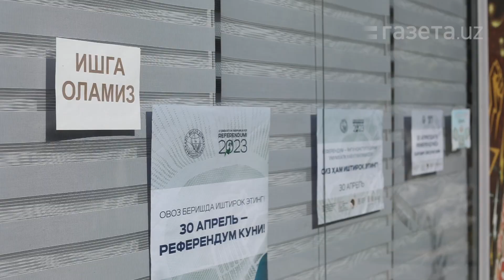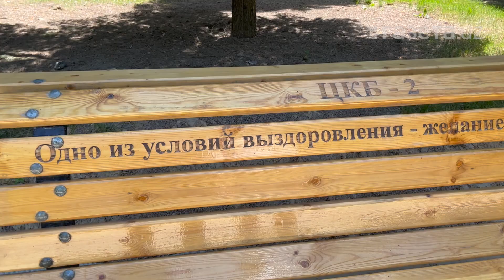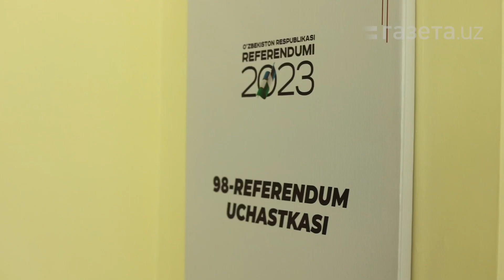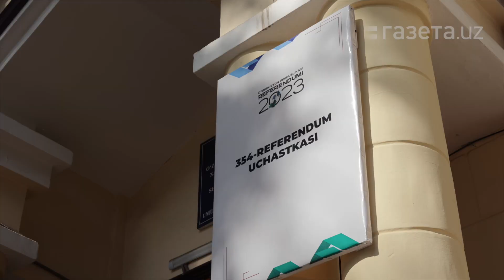Как проходит референдум. Комментарии жителей Ташкента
30 апреля в Узбекистане проходит референдум по Конституции в новой редакции. Корреспонденты «Газеты.uz» посетили несколько участков, поговорили с избирателями и узнали как проходит процесс голосования.